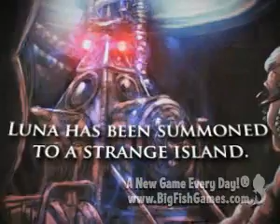The Beast of Lycan Isle Standard &Collector's Edition Game Download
Download The Beast of Lycan Isle Collector's Edition Game for PC
Download The Beast of Lycan Isle Collector's Edition Game for Mac

Luna's friend calls her to a remote island after unearthing ancient mystery. Now together they face the cult of the Wolf Man. The Beast of Lycan Isle Collector's Edition is unparalleled, jovial PC, Mac game with a fat lot multiple predicaments, guerdons and much more multiple brain teasers. Difficulty of the first whereabouts of The Beast of Lycan Isle Collector's Edition contrasts greatly with complexity of the higher ones. You will have to pick up many things too in The Beast of Lycan Isle Collector's Edition, some are thrown in the whereabouts, others are available in HOPA scenes. Start to download nonpareil The Beast of Lycan Isle Collector's Edition PC, Mac game for free and enjoy with this delightful Hidden Object, Adventure, Puzzle game.

Download The Beast of Lycan Isle Standard Edition Game for PC
Download The Beast of Lycan Isle Standard Edition Game for Mac